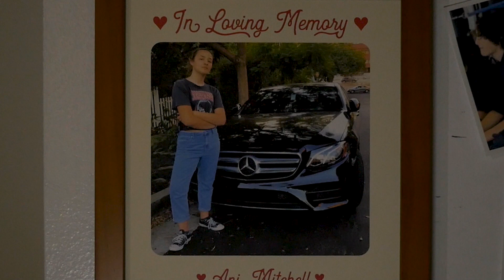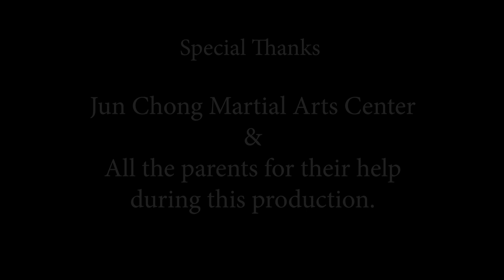Sparring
A young man struggling with his demons, faces his oldest rival.